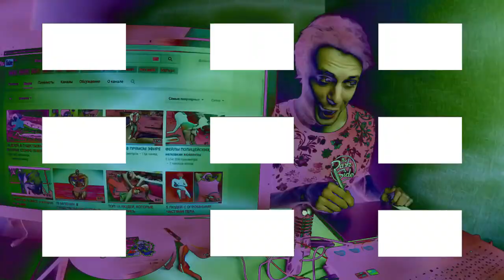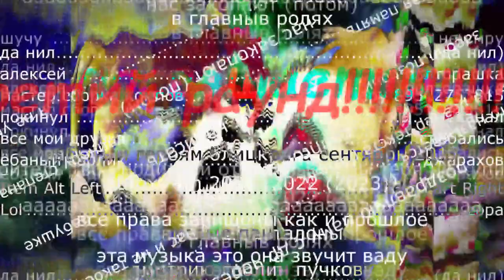виктор на концерте скорострелов [extended cat]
r3 vs. constixity

я в край охуел. этот раунд я планировал начать еще в начале 2021, но приступил к работе только через год, сделал примерно половину раунда, а потом ещё год делал нихуя. недавно вот взялся, отредачил что было готово, допилил то чего не хватало и похуй. как же хорошо не делать такие сложные выдроченные визуальные раунды, благо у меня ни одного такого и нет.

pixies - all i think about now

матвей прости меня дуру грешную